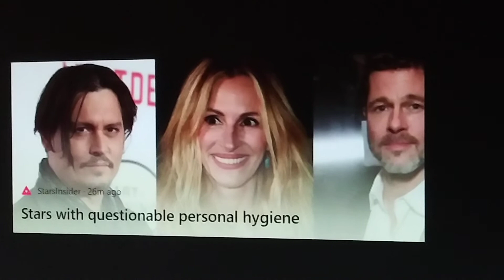disgusting personal hygiene